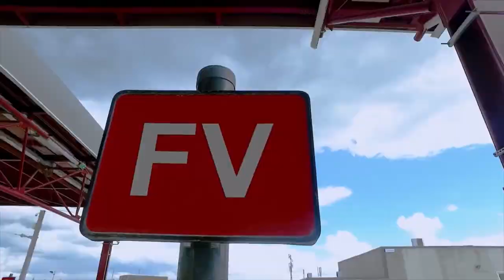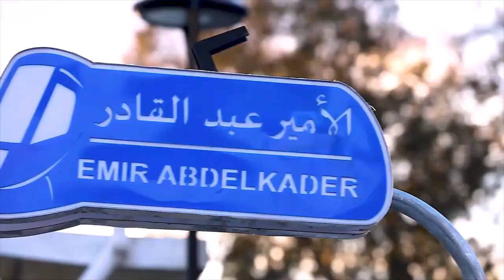💪الله أكبر💪 تدشين تراموي علي منجلي💪 وأرع صور عن قسنطينة💪TRAMWAY ALI MENJELI💪